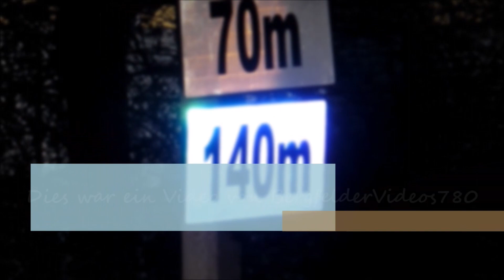Rasant auf glattem Eis bergab 🔹 ICE-Tubing im Eiskanal Altenberg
Locker über 100 km/h erreicht man mit einem Eissport-Bob in diesem Eiskanal nahe Kurort Altenberg im Erzgebirge.
Nicht ganz so extrem, aber doch gut 50 km/h erreicht man mit den Luftkissen auf dieser Anlage, welche ich genutzt habe und in diesem Video zeige.

(Schlussszene: Heimeranplatz)
English:
You can easily reach more than 100 km/h with a professional Bob cart on this ice tube nearby Altenberg. I used the air-Bobs which reach about 50 km/h and show this in this video.
Aufnahmedatum: Januar 2019
Keine Playlist-Angabe.

© BergfelderVideos780